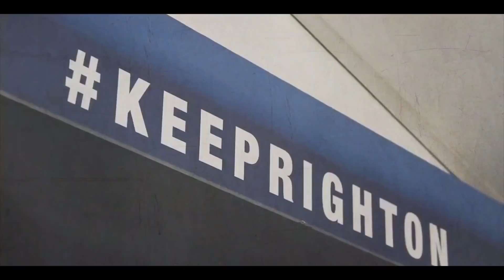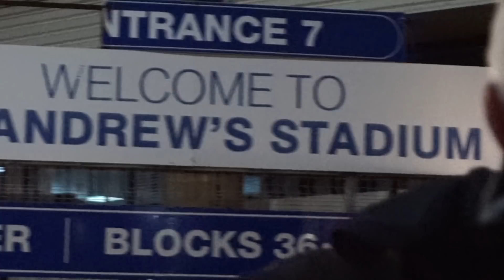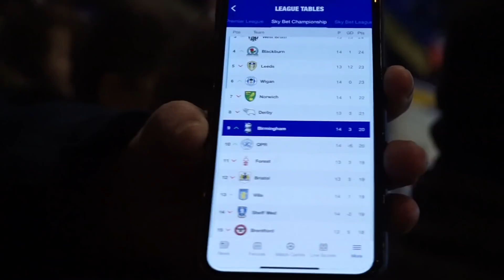BIRMINGHAM CITY 2-1 READING - BIRMINGHAM FAN TV MATCH DAY VLOG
Blues hosted reading in a massive mid week game, looking for another three points to make it 10 games unbeaten.
In what was a tense first half their wasn't much to divide the two side in the first half but blues managed to prevail and show their quality to win the game in the second half.